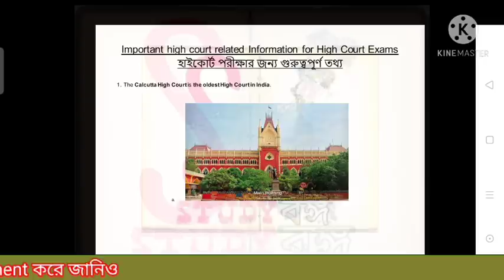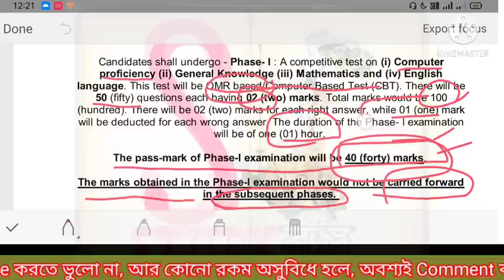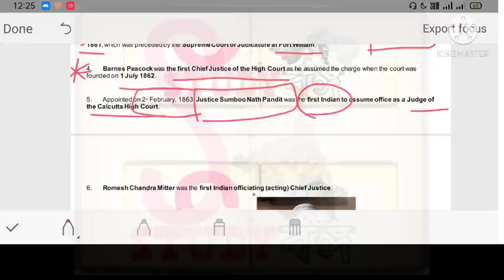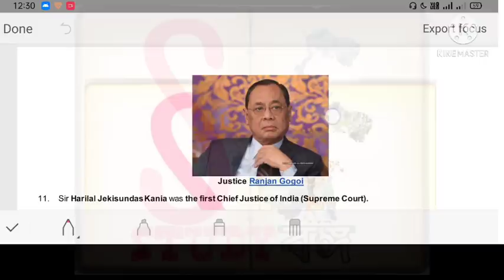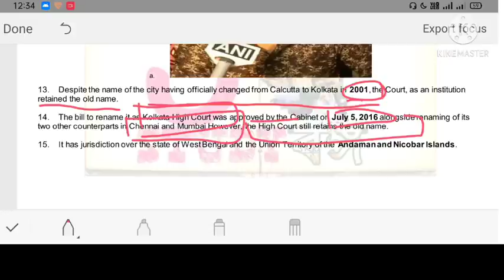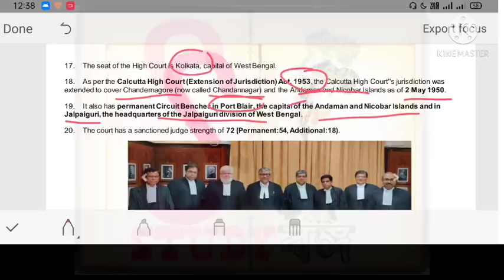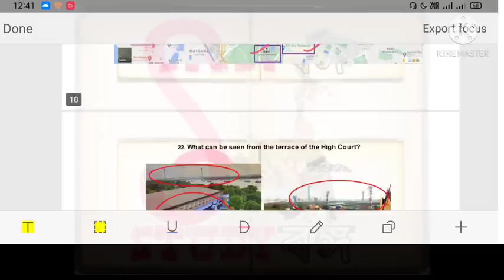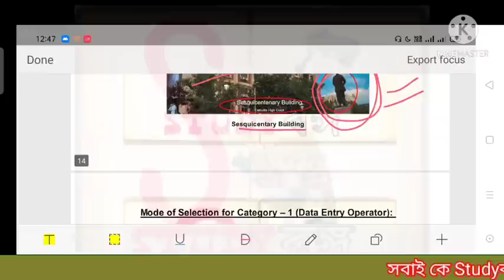CALCUTTA HIGH COURT DEO EXAM 2020 2021 MOST IMPORTANT QUESTION AND INFORMATION BY STUDYBANGO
calcutta high court previous year question paper

Calcutta High court previous year question

Important gk questions of Calcutta High court deo exam